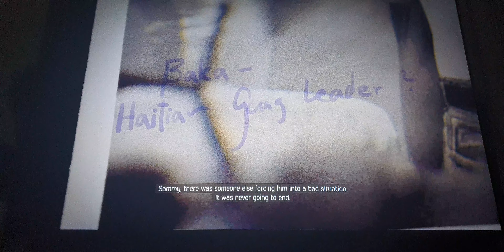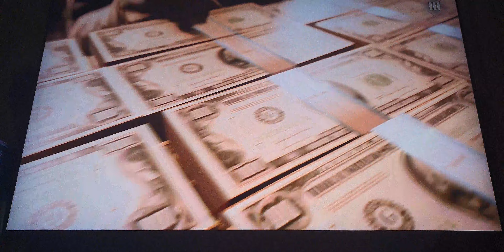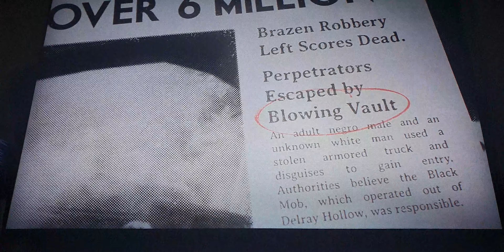Mafia 3 Definitive Edition - Walk-through Part 1 - PS4 Pro 4K